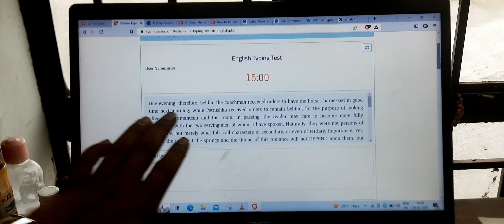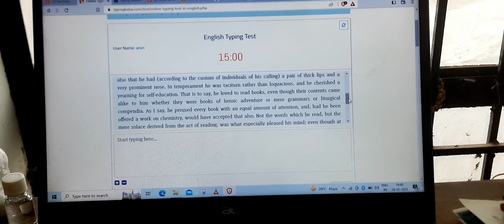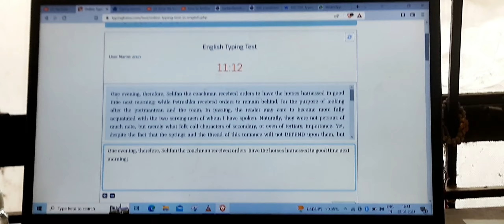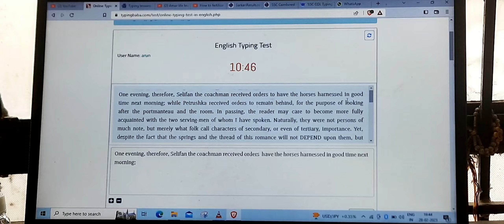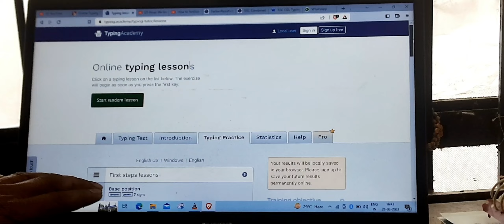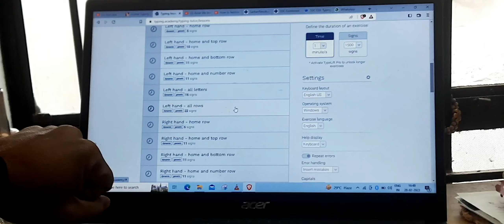Ssc cgl typing 2022 आप सभी लोग यह video देखकर ही जाएं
ssc cgl 2022 typing skill test sheekhe
Jane kese ke skte hn fine exam creak